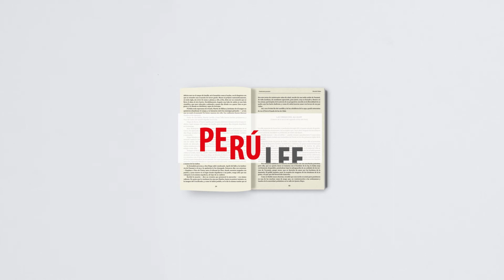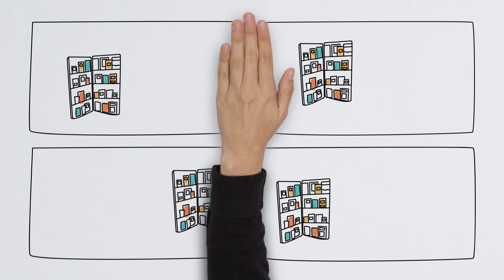¿Cómo involucrar a nuestra comunidad en activid